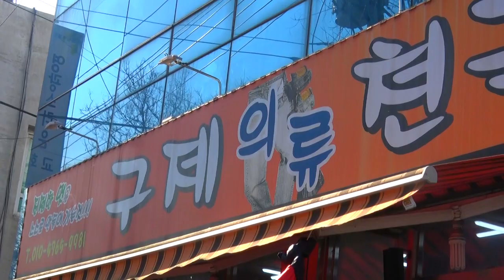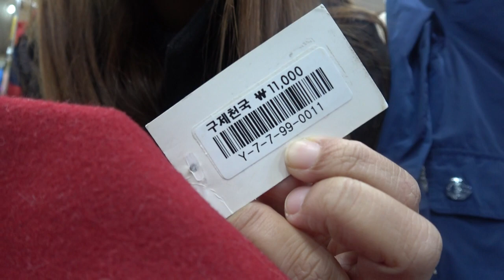ukay haul + try on haul l Heyshasha Korea